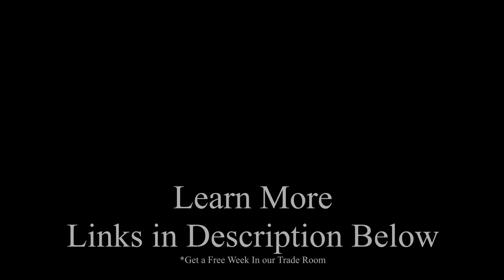Traders Tell All | Second Brain Trading & The Intentional Trader | Day Trading For NinjaTrader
We asked some of our members some questions about our trading system. We asked them to share the good and the bad. This is what they had to say about our Futures Day Trading Program for NinjaTrader.